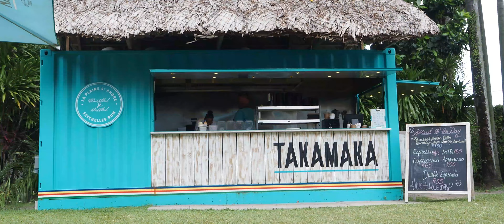Paradise found: SEYCHELLES [4K] (drone and travel video)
This is first video of my trip to SEYCHELLES. It was filmed with my Olympus om-d e-m10 mark IV, DJI mini 2 and GoPro Hero 8 black.